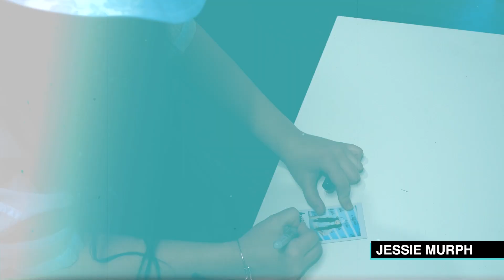Jessie Murph On Writing 'Sobriety' & Getting Into The Music Industry! | Hollywire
Jessie Murph joins Hollywire in the studio to chat about writing sobriety, getting into the music industry, blowing up on Tiktok and more!